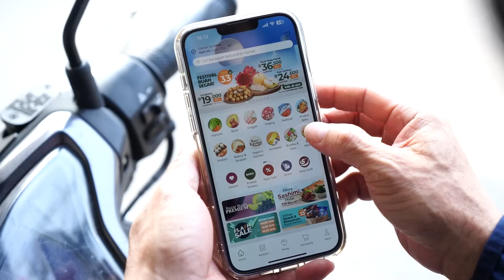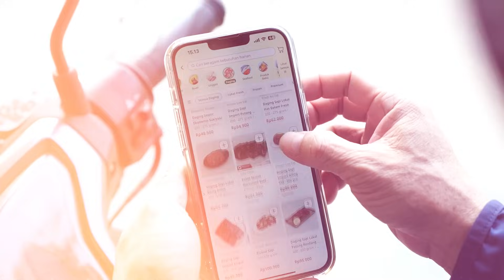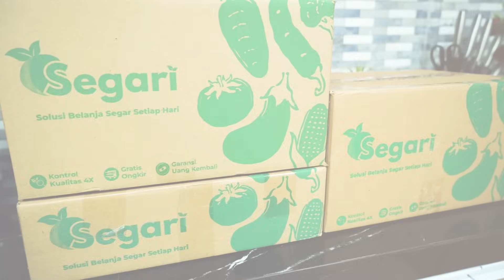MASAK SEI SAPI ALA RESTORAN DIASAP DENGAN CARA TRADISIONAL DENGAN SAMBAL LUAT DAN TUMIS DAUN PEPAYA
Sahabatku, semua bahan yang aku gunakan untuk memasak dari segari.id
Daging di SEGARI banyak jenisnya dan berbagai potongan daging.

Download aplikasi SEGARI di Playstore dan App store

Saat ini SEGARI sedang ada promo, dengan kode voucher “SEGARIXEDDY75”
Sahabatku bisa dapat disc 15% maks 75K , dengan min belanja 100K
*Khusus pengguna baru (1x penggunaan per pengguna) , periode hingga 31 Des 2023

Bahan :
3 kg Daging sapi
60 gr  Bawang putih
120 gr    Bawang merah
60 gr  Lengkuas
3 gr  Lada bubuk
3 gr  Micin
15 gr  Garam
60 ml  Minyak kelapa

Bahan Sambal Luat:
100 gr Cabe rawit merah
20 gr  Bawang putih
2 bh  Jeruk nipis (ambil jus dan zest nya)
2 gr  Garam
3 gr  Gula pasir
10 ml  Minyak kelapa (untuk menumis)

Bahan Tumis Daun papaya:
500 gr Daun pepaya yg sudah direbus
100 gr Ikan teri belah
50 gr  Bawang merah
30 gr  Bawang putih
25 gr Cabe rawit merah
20 gr  Lengkuas
5 lbr Daun salam
25 gr  Terasi panggang
8 gr  Garam
5 gr  Micin
5 gr  Gula pasir
30 ml  Minyak kelapa untuk menumis

Bagi sahabatku yang tidak memiliki tempat bakaran seperti aku, jadi bisa melalui proses dagingnya di presto terlebih dahulu selama 10 menit kemudian dipanggang di pan / wajan diberikan perisa asap sampai ada marking coklat di dagingnya.